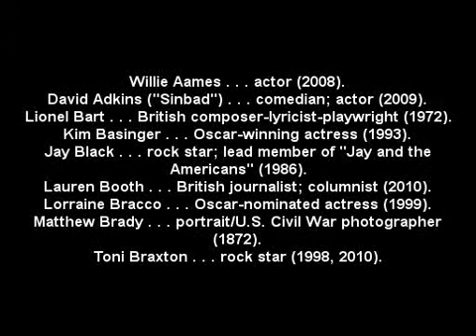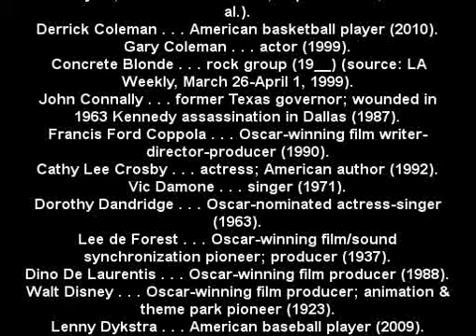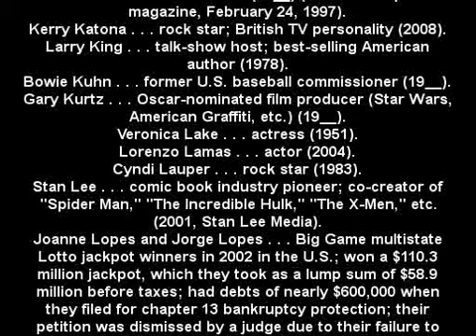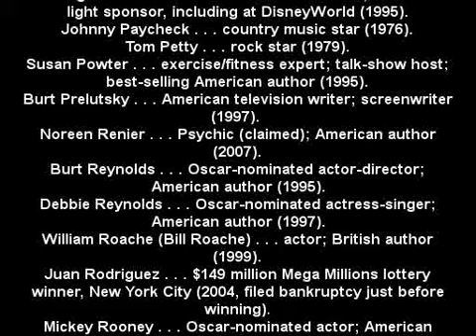Individuals Who Have Filed for Bankruptcy Protection